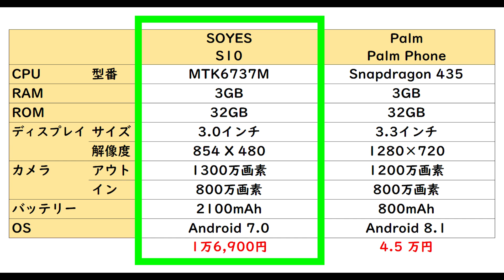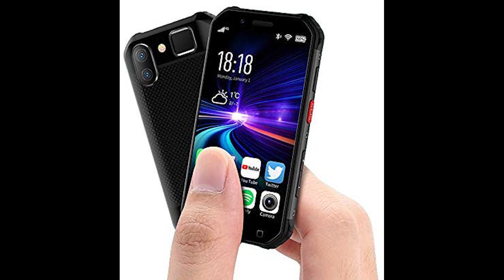3インチの小型スマホ「SOYES S10」販売再開 気になるスペックや価格は・・・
あのカードサイズのスマホに新型モデルが登場しました。今回は、SOYES S10 のスペックや価格などについてご紹介します。

▼SOYES S10

▼Palm Phone（ゴールド）